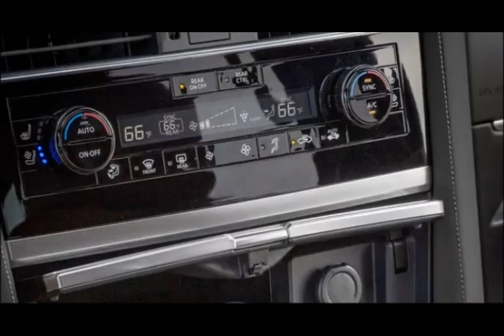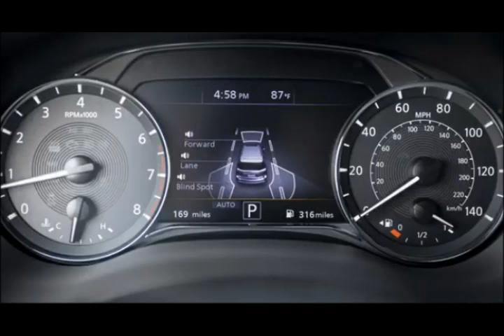FOR SALE NEW INFINITI QX80 SUV INTERIOR EXTERIOR SELLING PRICE LUXURY